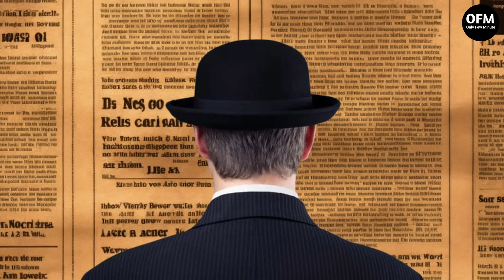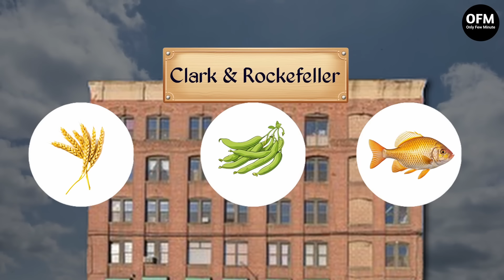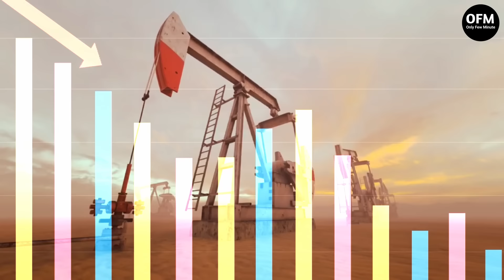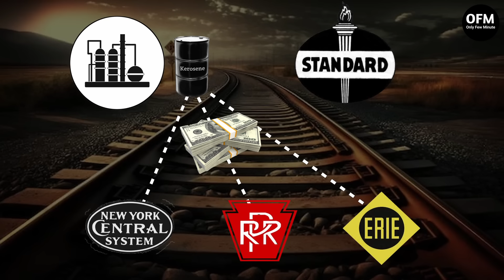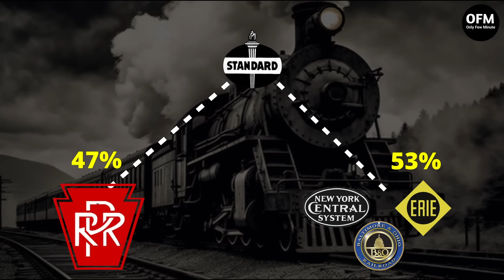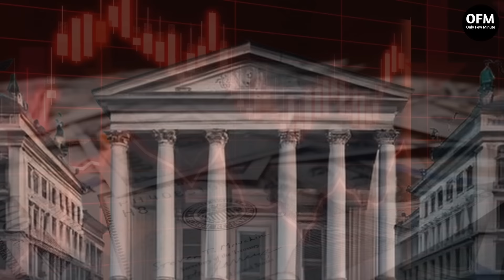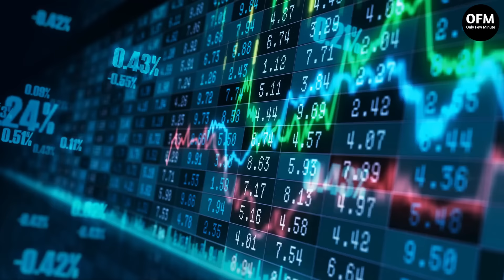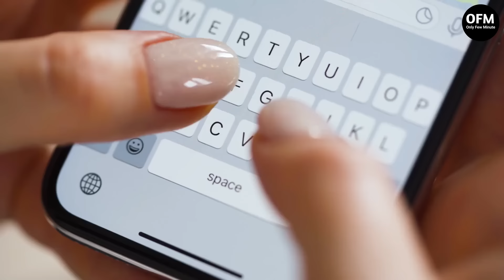পৃথিবীর প্রথম ধনী ব্যক্তি John D Rockefeller | Success Story of World’s First Billionaire in Bangla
Discover the incredible journey of John D. Rockefeller, the world's first billionaire, and how he revolutionized the oil industry. From humble beginnings to founding the Standard Oil Company, Rockefeller's vision and business acumen shaped the modern corporate world. Learn about his rise to power, the controversies surrounding his empire, and his lasting legacy as a philanthropist. Join us as we explore the life of this iconic figure and how he became one of the wealthiest men in history.

Hello Friends !!